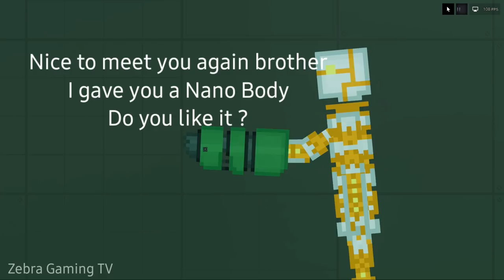The Last Biodroid Ep.6 - Void Droid [People Playground 1.19]